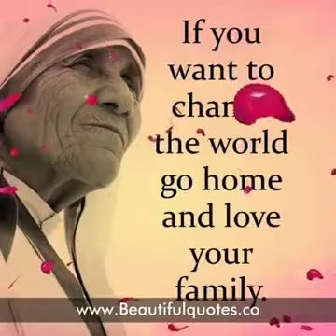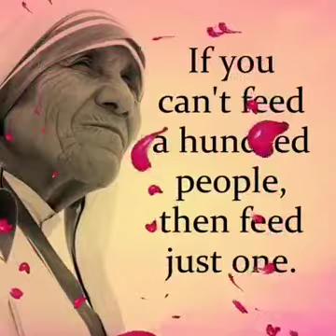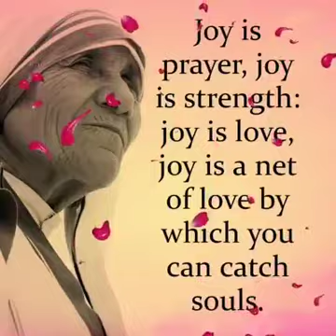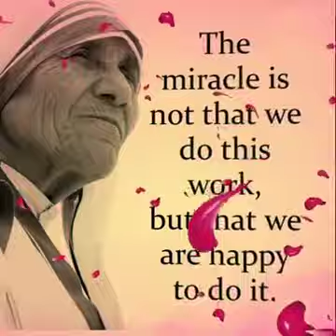TO OUR MOTHER LAND THOUGHTS OF PRAYER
Abbztv#25💕